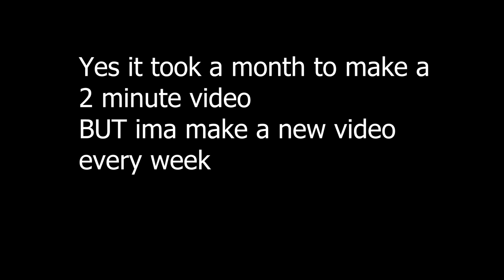Demopan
Yes it took a month to upload its hard but ima do it once a week